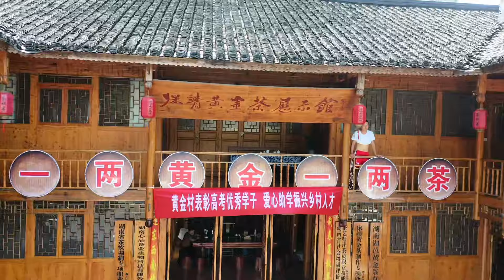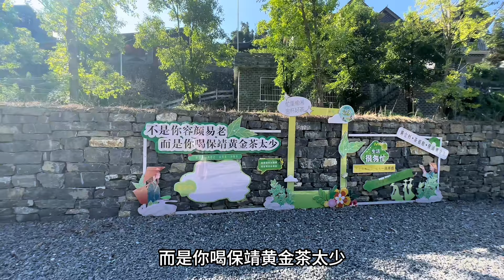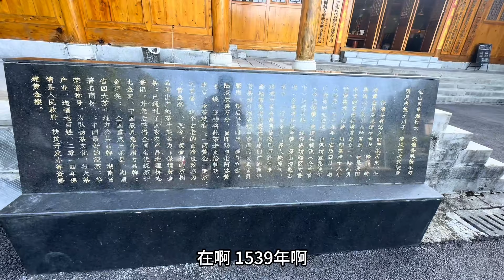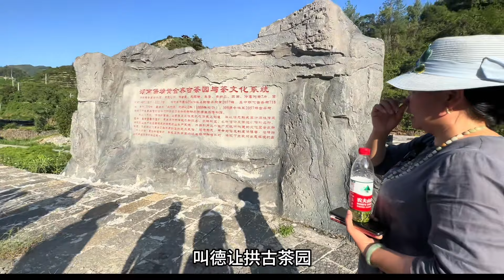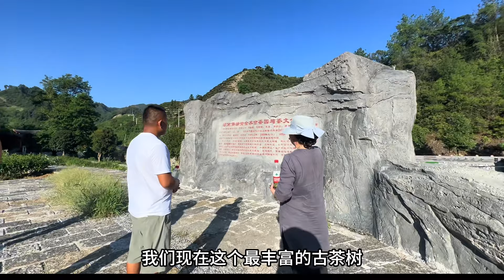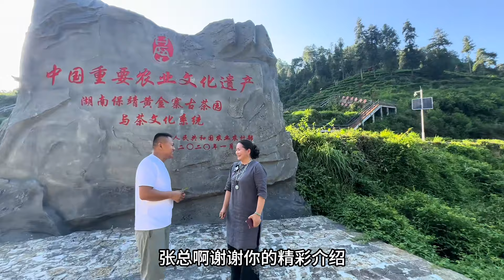湘西最富裕苗寨，人均年收入15万，走进黄金茶发源地—保靖黄金村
這裡康居別院，大家好，石頭帶您走進天然氧吧——美麗而又神秘的湘西。尋找大山里適合隱居養老的房子！
✦這裡是康居別院✦
遠離鬧市喧囂，盡郭靜劾人生；
回歸自然，享受田園風光；
擁抱健康，安享生活；